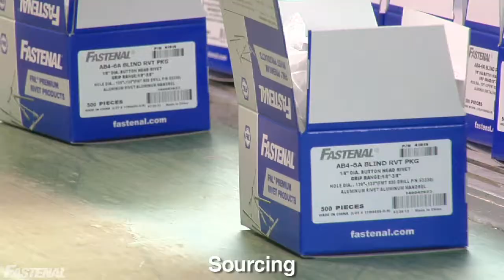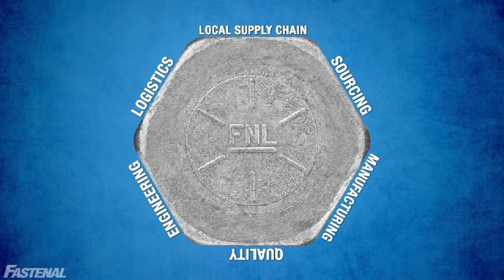OEM Fastener Overview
Fastenal is an industry leader in fasteners and turn-key implementation of inventory management programs for OEMs (Original Equipment Manufacturers).